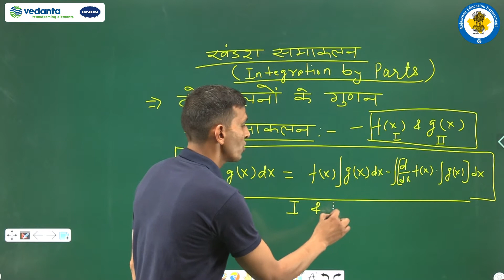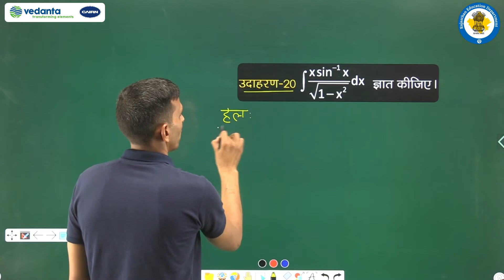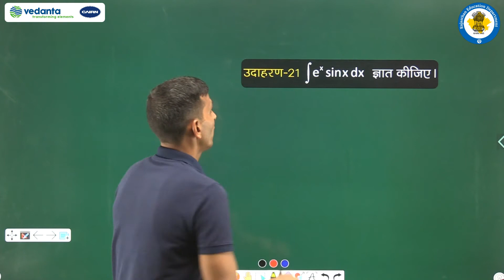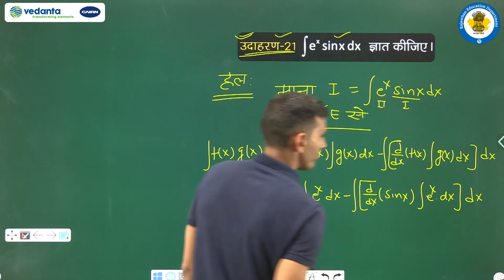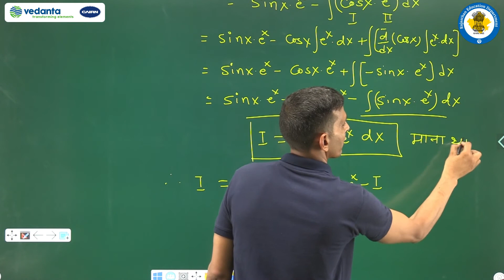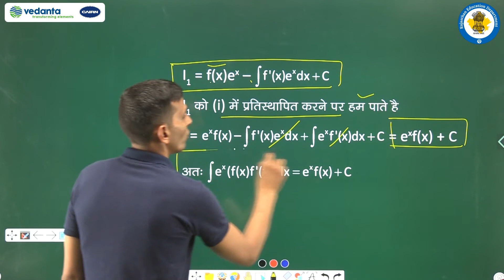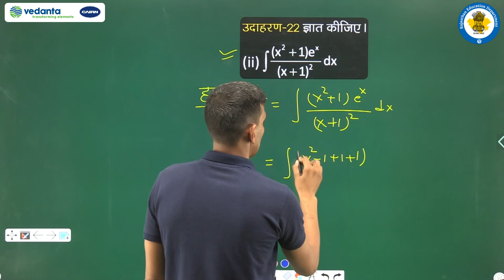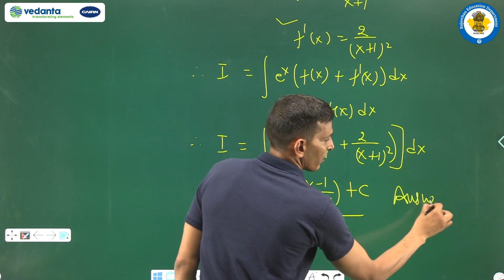NCERT | CBSE | RBSE | Class - 12 | गणित। समाकलन। भाग - 33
NCERT | CBSE | RBSE | Class-12 | गणित | समाकलन |  उदाहरण संख्या - 19 से 22